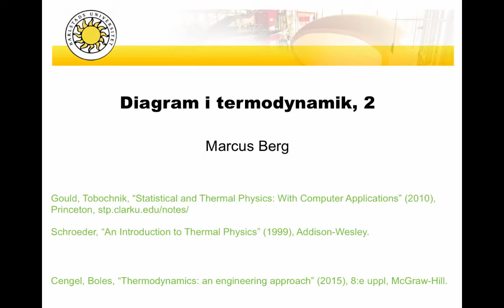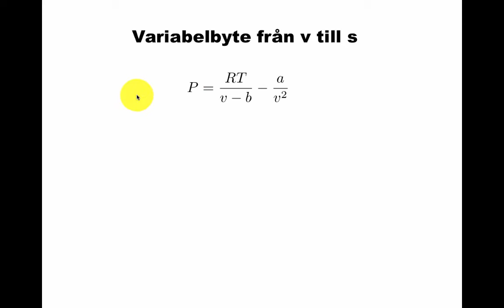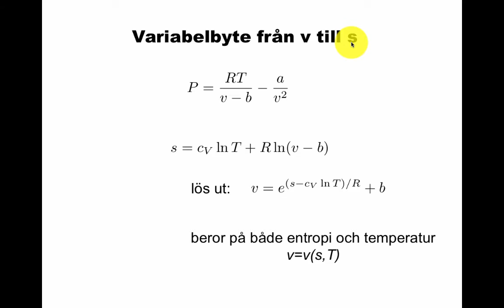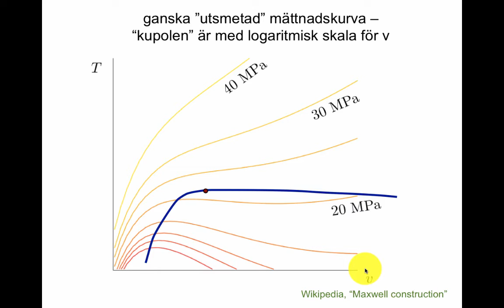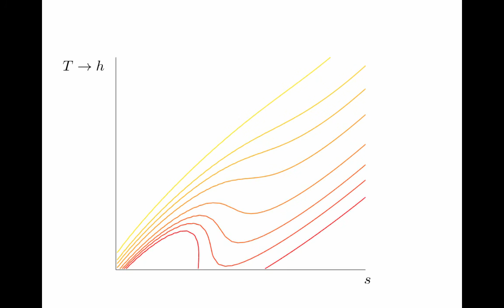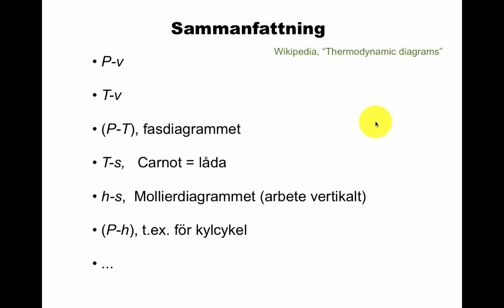Diagram i termodynamik, 2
Det här syftar på Kap 12 i Cengel-Boles, att man kan byta egenskaper i ett termodynamiskt diagram från P,v,T till våra termodynamiska potentialer h och s.